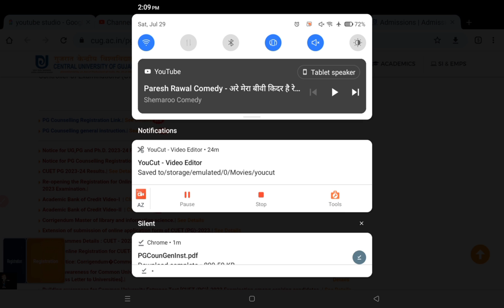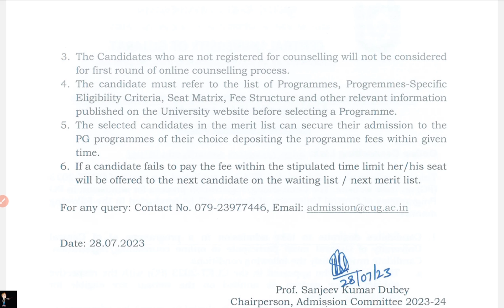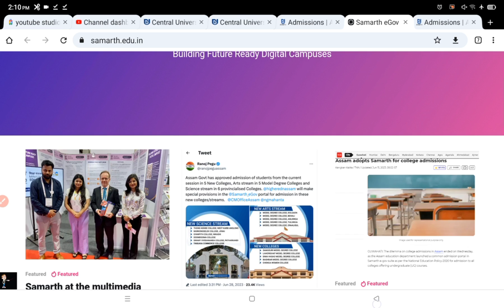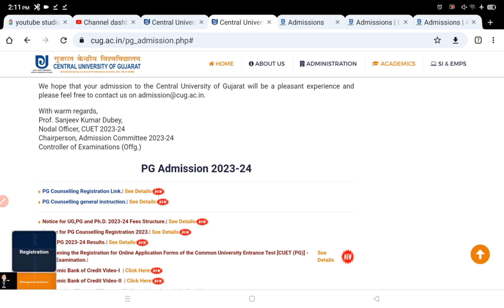Central University Of Gujarat PG Registration 2023 || CUG PG Form Fill Up Process | Being Pharmacist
Central University of Gujarat pg admission 2023,
cug pg admission 2023,
Gujarat University pg admission 2023

Other Tags -
cuet pg counselling process 2023
Cucet expected cut off 2023
Cuet pg expected cut off 2023
Cuet pg cut off 2023
Cuet pg cut off list 2023
Cuet pg cut off date
Cuet pg cut off kab aayega
Cuet pg ki cut off
Cuet pg cut off kitna ja sakta hai
Cuet pg cut off out of 400
cuet result
jnu admission 2023
cuet pg final answer key 2023
jnu pg cut off 2023
jnu pg expected cut off 2023
jnu ma cut off 2023
jnu pg counselling portal 2023
jnu pg admission process 2023
jnu pg admission 2023
bhu pg admission 2023
bhu counselling Portal 2023
bhu bed counselling
bhu ma admission 2023
bhu mba admission
bhu pg cutoff
jnu pg cutoff

MY VIDEO TOPICS:
📚 Best Books for GPAT
1. Pearson
2. Inamdar
3. GPAT CRACKER & ACHIEVER
4. FUNDAMENTALS OF GPAT
5. GPAT Book 2023
6. Mission Gpat
7. GPAT DIGESTER
8. 60 PRACTICE SETS FOR GPAT

1. PHARMACIST EXAM PREPARATION
2. Govt. Pharmacist Exam PYQ
3. PHARMACIST EXAM 7500+ MCQS
4. Competitive Pharma A Master Key
5. Birla's Advanced Entrance Guide
6. DRUG INSPECTOR YOUR CAREER
7. PIYUSH A Comprehensive Reference

1. D.PHARMA 1ST YEAR BOOKS
2. Pharmacology
3. Pharmaceutics
4. Pharma Chemistry
5. Pharmacognosy